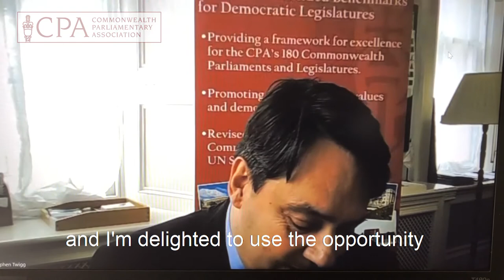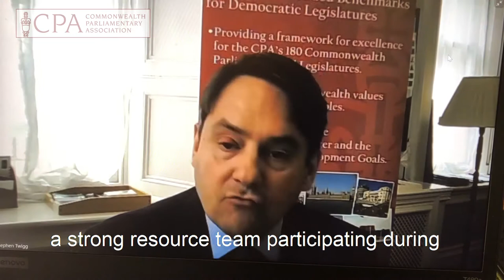CPA Secretary-General addresses opening of CPA Post-Election Seminar for Dominica House of Assembly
Commonwealth Parliamentary Association (CPA) Secretary-General Stephen Twigg addresses newly elected and returning Members of the Dominica House of Assembly at the opening of the CPA’s virtual Post-Election Seminar on Wednesday 23rd September 2020.

The CPA exists to connect, develop, promote and support Parliamentarians and their staff to identify Benchmarks of good governance and to implement the enduring values of the Commonwealth.